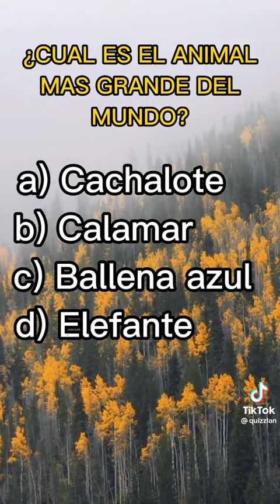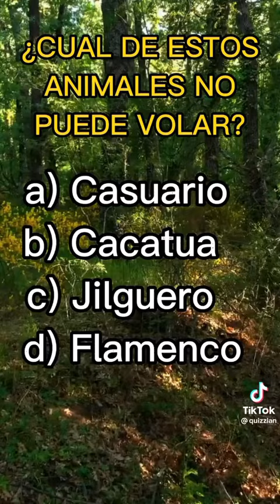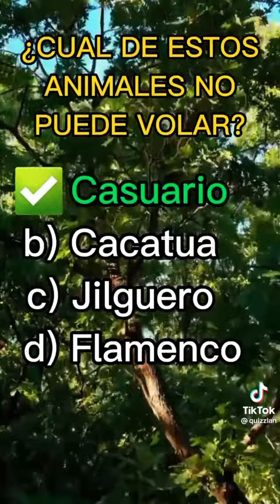¿Cuanto Sabes De Animales 🐥🐶🐱🐰?